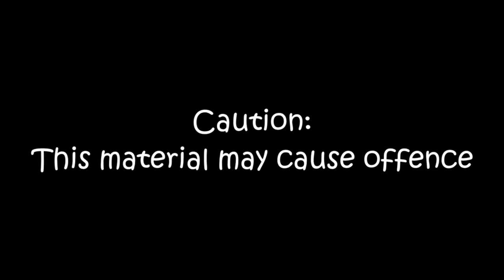The ISA Files (SE01 EP8) The First Air-Conditioned Elevator!